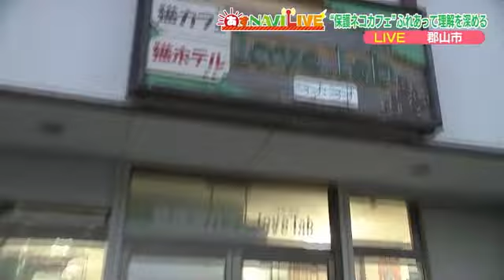「保護猫カフェlove.lab」ネコとのふれあいと里親探しの場所に 支援の呼びかけも‹福島・郡山市› (23/09/25 19:00)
17匹のネコが出迎える、福島県郡山市静町にある「保護猫カフェlove.lab」　オープンのきっかけは、11年前に怪我をしたネコを保護したことにあるという。副理事長の君島貴之さんは「調べていくうちに、福島県は年間・約2000頭もの犬猫が殺処分されていて、全国ワースト級だということを知り、一匹でも多くの小さな命を救いたいと活動を決めた」と話す。

ネコと触れ合えるカフェだが、一番の目的は「里親を探すこと」　ここでは、郡山市保健所から無償でネコを預かり飼育をしている。これまでに里親を見つけて、譲渡したネコは1500匹以上にのぼるという。

この保護猫カフェの運営は、寄付で成り立っているが物価高の影響で運営は厳しい状況が続いているという。そこで9月末までクラウドファンディングによる寄付を募っている。副理事長の君島さんは「物価高騰が長期化し、光熱費や餌代、医療費などがかさみ、大打撃となっている。みなさまからの支援のおかげで、運営が成り立っている。尊い命を守り続けるため、ご協力をお願いします」と呼びかける。
3000円から寄付することができ、オリジナルグッズの返礼品付きなど10のコースがある。「保護猫カフェ ラブラブ レディーフォー」で検索を。

里親になってもらうのが一番だが、まずは気軽に来てネコと触れあって可愛さを知ってほしいという。

‹保護猫カフェlove.lab›
福島県郡山市静町1-28　根本ビル102
【営業時間】午後1時～午後6時（最終受付午後5時30分）
【料金】30分：大人600円・子ども500円・3歳以下無料
ドリンク：大人150円・子ども100円　※ドリンクを注文せず遊ぶだけでもOK